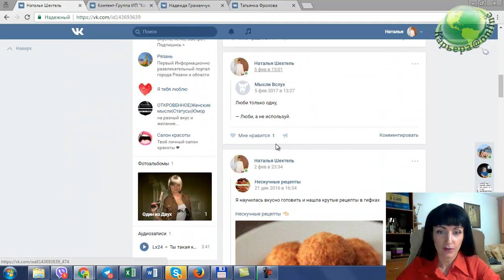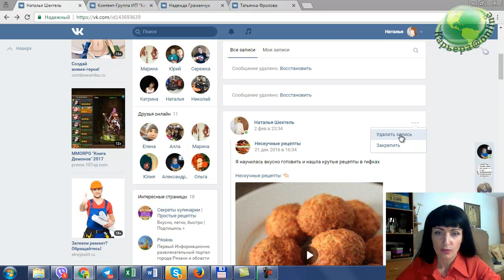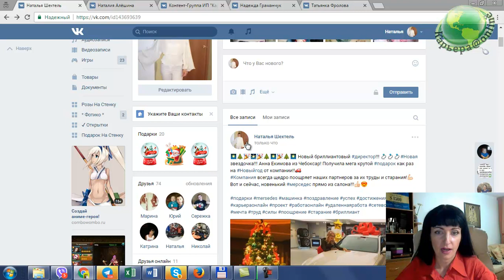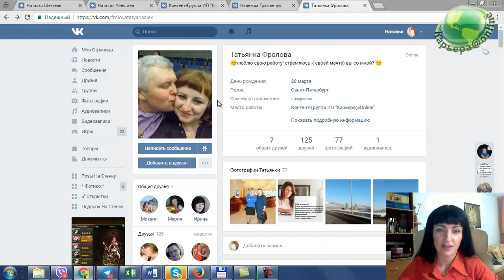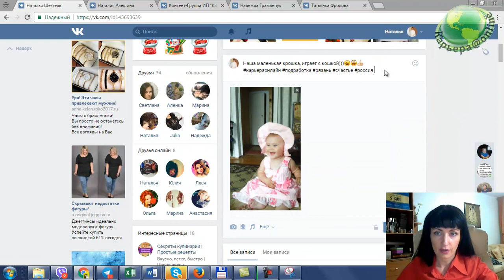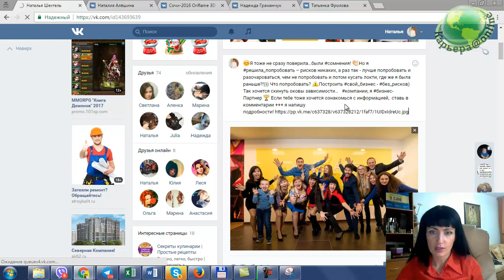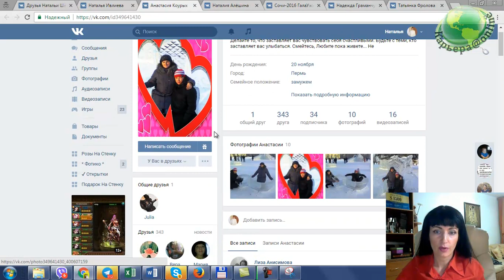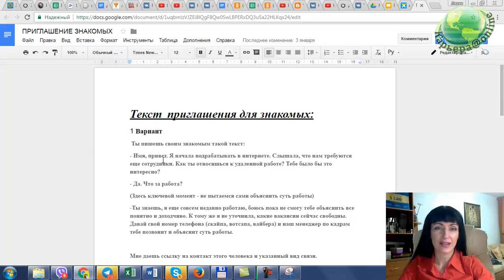Подготовка страницы к работе, Личный бренд в социальных сетях